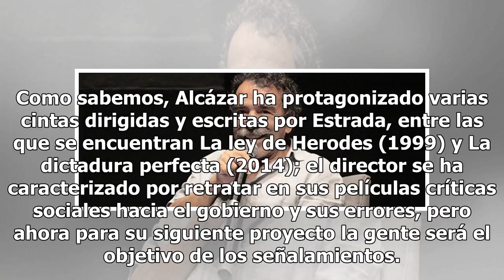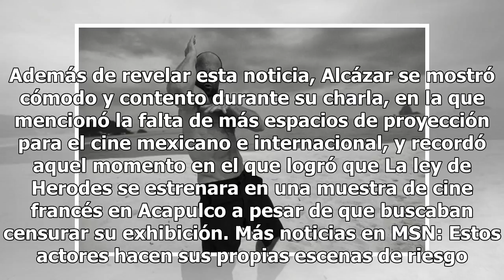GIFF 2018: Damián Alcázar reveló la trama de la próxima cinta de Luis Estrada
Damián Alcázar fue uno de los homenajeados de la XXI edición del Festival Internacional de Cine Guanajuato(GIFF, por sus siglas en inglés) y por ello tuvo un encuentro con el público: una charla magistral en la que habló sobre su trayectoria, los momentos que lo han definido y algunas anécdotas que ...